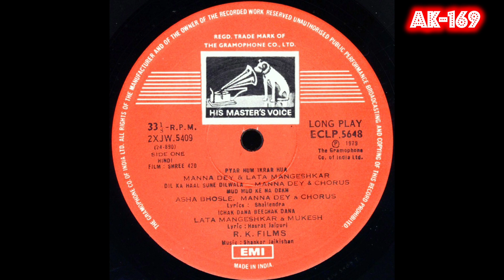Mera Joota Hai Japani🎼2240(Movie:- Shri 420-1955)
🎼Mera Joota Hai Japani
Singer :-  Mukesh Chand Mathur
Movie :-   Shri 420(1955)
Vinyl Pressed  On HMV Records(1979)

1) The Gramophone Company Of India
2) Saregama Industries Ltd